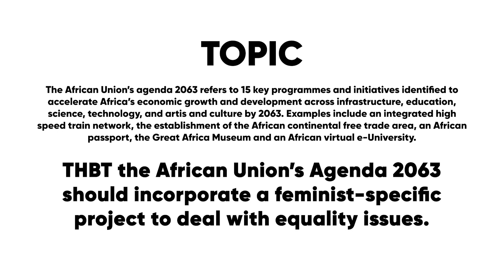SANSDC 2023 - Senior Division, Round 8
Motion: THBT the African Union’s Agenda 2063* should incorporate a feminist-specific project to deal with equality issues

*(The African Union’s Agenda 2063 refers to 15 key programmes and initiatives identified to accelerate Africa’s economic growth and development across infrastructure, education, science, technology, and arts and culture by 2063. Examples include an integrated high-speed train network, the establishment of the African continental free trade area, an African passport, the Great Africa Museum and an African virtual e-University)

Prop: Andrew Cronje (LP) vs. Opp: Joost van der Westhuizen (GP)